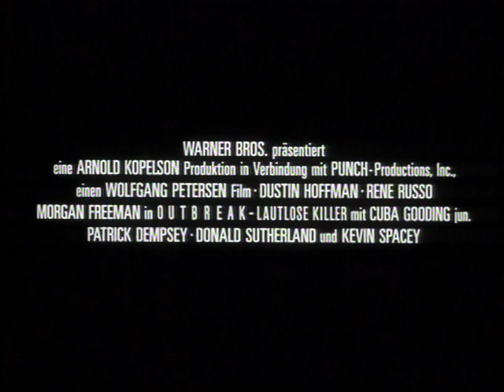Outbreak - Lautlose Killer Trailer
Ab 12. April erstmals auf Blu-ray!

In diesem atemlosen Thriller sorgen Superstars unter der Regie von Wolfgang Petersen (Der Sturm, Troja) für Höchstspannung. Dustin Hoffman spielt einen zupackenden Militärvirologen, der die globale biologische Katastrophe verhindern muss. Ein seltenes Killer-Virus aus dem kongolesischen Dschungel breitet sich in einer kalifornischen Kleinstadt rasend schnell aus und kennt buchstäblich keine Grenzen. Die Sterblichkeitsrate beträgt 100 Prozent. Und Stimmen werden laut, die fordern, dass man das Virus nur aufhalten kann, wenn man die Stadt und alle seine Bewohner unter einem Bombenteppich begräbt. Zu Hoffmans hochkarätigen Kollegen zählen Rene Russo, Morgan Freeman, Cuba Gooding Jr., Patrick Dempsey, Donald Sutherland und Kevin Spacey -- mit ihrem überragenden Talent prägen sie eine schockierende, nervenzerfetzende Story, deren Ende den Weltuntergang bedeuten könnte.